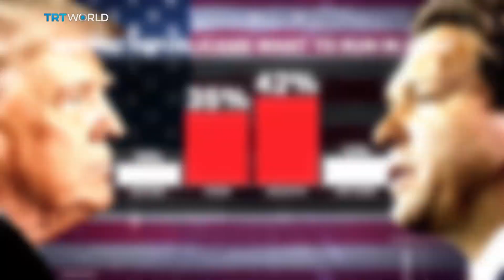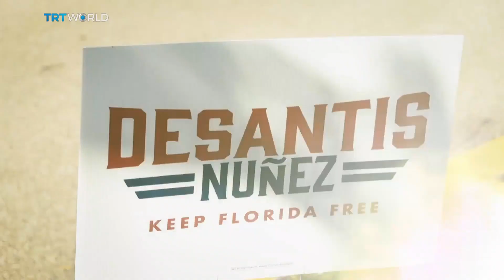Trump announces he will run in 2024. Rude about rival Ron Desantis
Donald Trump is officially back in the race to be America’s next president. He made the announcement from his Mar a Lago country club. But first, he'll have to win the Republican primary, where he's likely to face the party's rising star, Florida Governor Ron DeSantis.